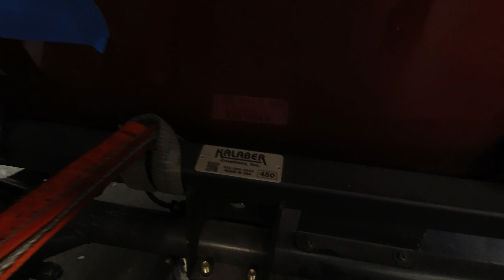URAL MOTOR REBUILD PART 2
In this video, Overland Travel Adventures rides over to TriQuest Cycles to help owner, master mechanic and Ural guru Ski Jablonsky perform surgery on the 2017 Ural Gear Up.

THIS IS NOT A HOW TO